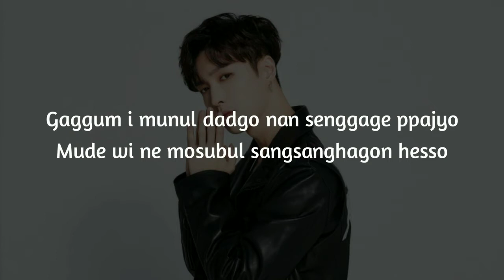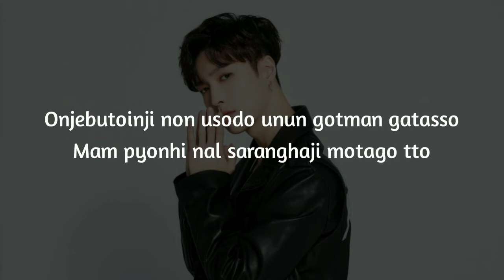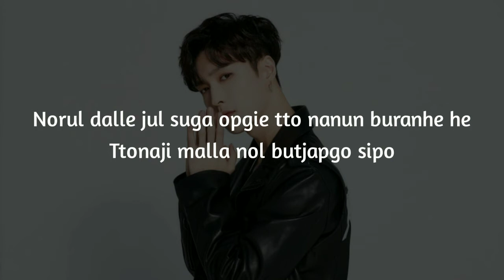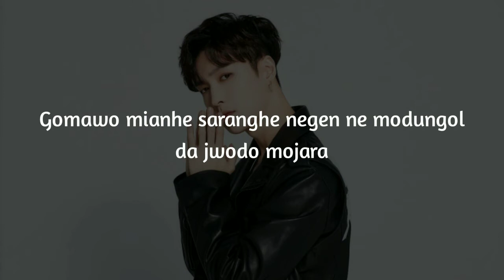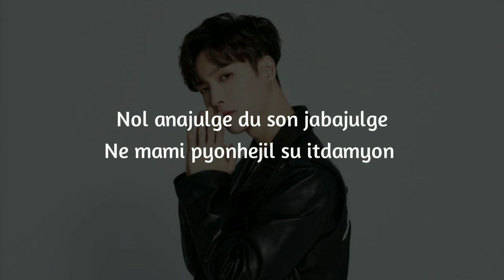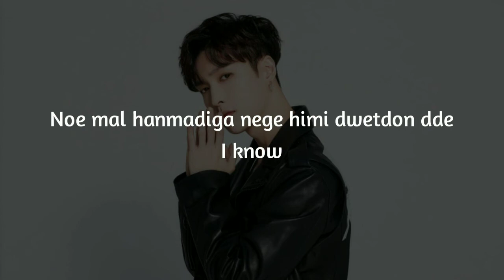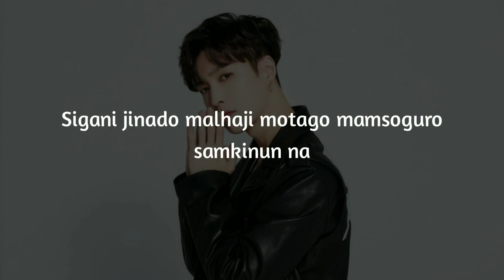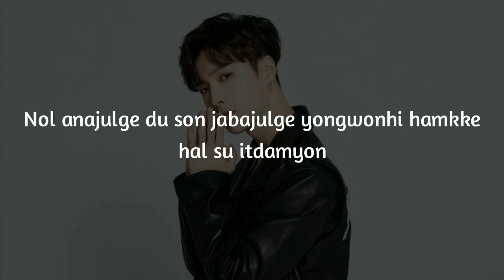EXO - Promise [Easy Lyrics]